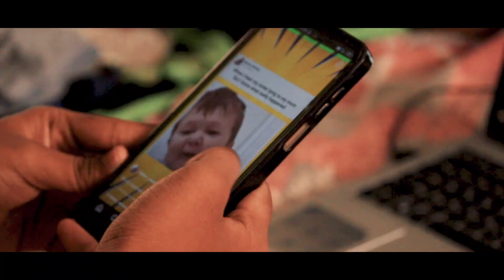B-304 | Hostel Life | Boys room | Athmavey po | Malayalam | Cinematic | Bachelor's room | Sushin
April /2023 - 2nd year EEE